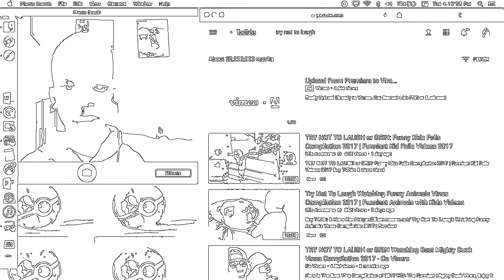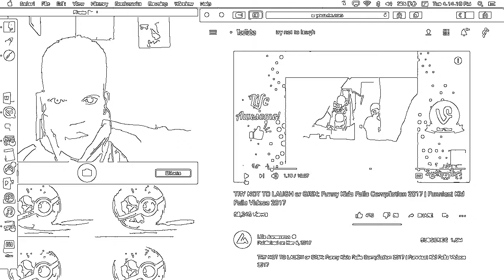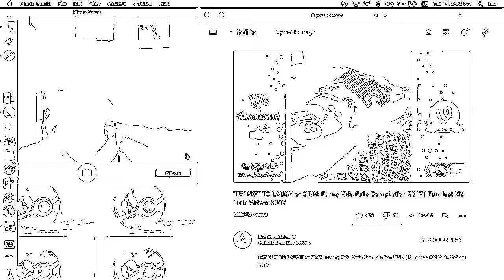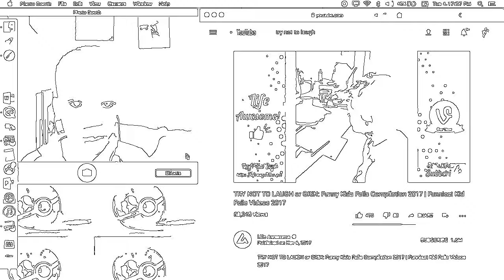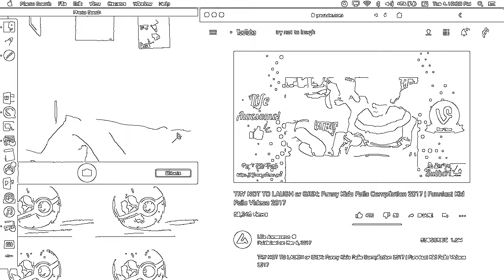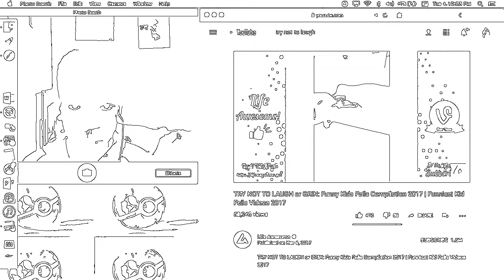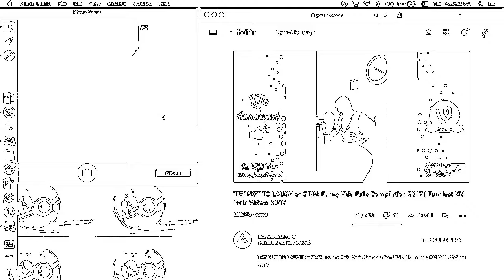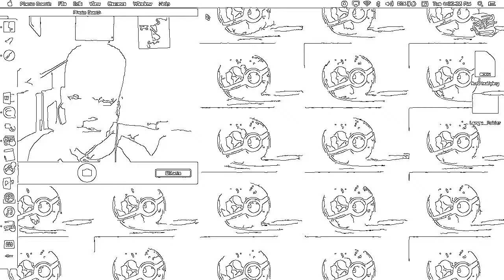Try not to laugh 99.999999% IMPOSSIBLE